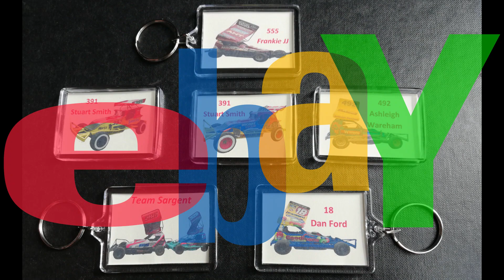TRCC Touring Car Winter Series 2023 / 2024 Round 8, B Final WALL CAMERA